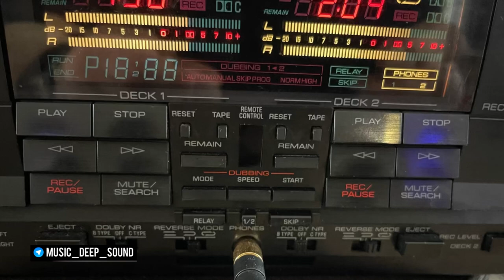Редкий экземпляр! Кассетная дека Yamaha kx - w900. Два независимых аппарата в одном корпусе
Почему две деки в одном корпусе ? Вот есть такие редкие экземплярчики у некоторых фирм в том числе у Yamaha . Суть дела в том, что сразу два человека могут писать себе кассеты не зависимо друг от друга , один пишет с CD , а другой с винила ( на пример) у деки 2 входа и 2 выхода у одной деки и у другой , а не как обычно дека имеет 1 вход и 1 выход ! Дядя Вася пишет себе попсу , а Лелик Катает рок музыку с винила 👍👌😀 На продаже у меня в профиле Авито, ссылка на профиль